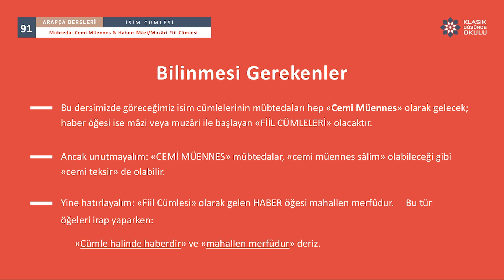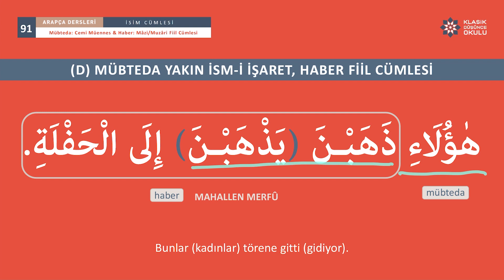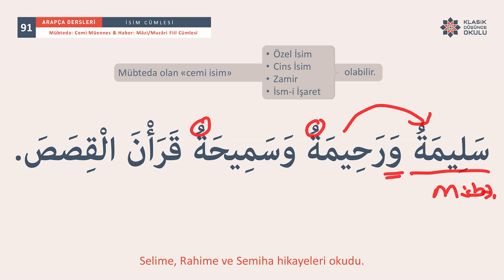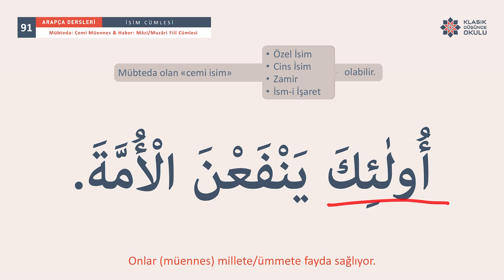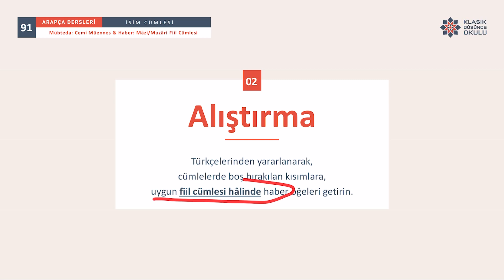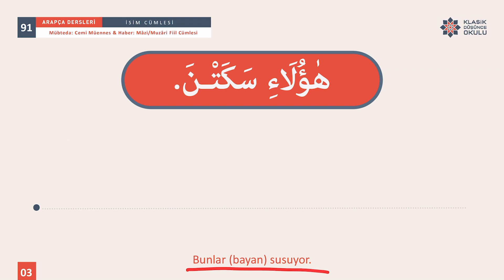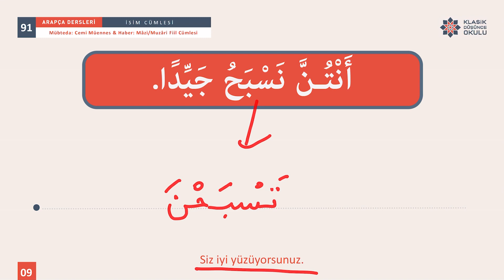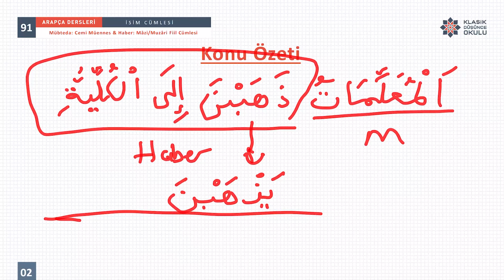KDO Arapça Dersleri 91: Mübtedanın "Cemi Müennes" Haberin Mâzi - Muzâri "Fiil Cümlesi" Olarak Gelişi